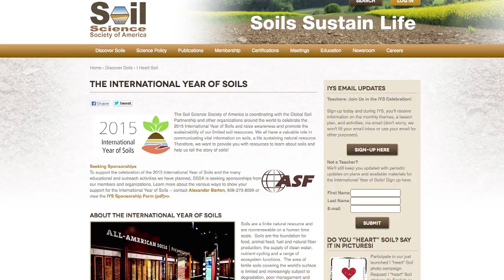World Soil Day Dec.5,2014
To increase awareness about the importance of soil, Dec. 5 has been designated World Soil Day.  Kansas State University, distinguished professor and soil microbiologist Chuck Rice explains the importance of World Soil Day.